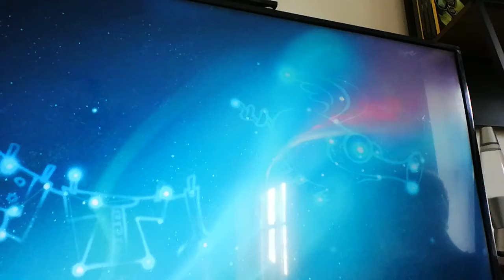DEFEATING A DRAGON AND A GIANT